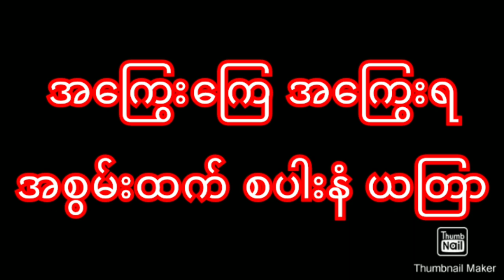အကြွေးကြေ အကြွေးရ ယတြာ